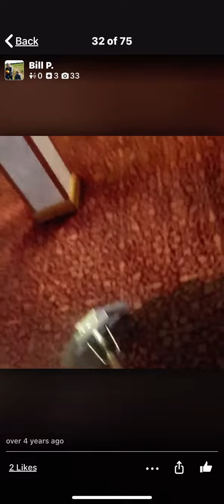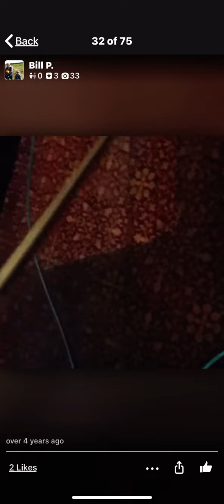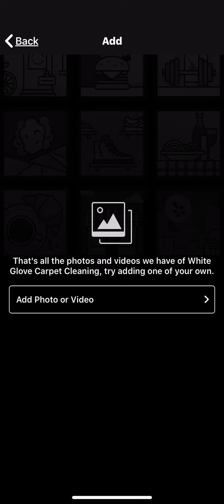Carpetcleaning establishing credibility expert Carpetcleaning in restaurant Middletown Delaware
Carpet cleaning services with truck mont  expert professional steam of greasy restaurant carpets instant credibility establishing how the carpet’s look after cleaning thanks for watching please check out more videos at the Carpetcleaningshow than you   (White glove carpet cleaning Middletown, DE 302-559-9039)